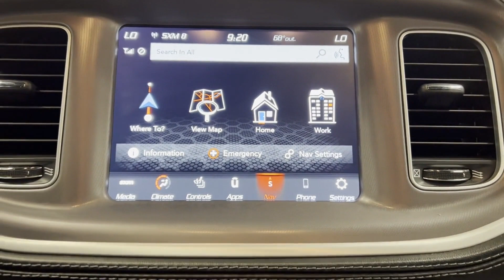Used 2021 Dodge Charger Scat Pack 2C3CDXGJ1MH684944 Westbury, Queens, Brooklyn, NYC, Long Island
2021 Dodge Charger Scat Pack 2C3CDXGJ1MH684944 Video

This 2021 Dodge Charger Scat Pack 2C3CDXGJ1MH684944 is full of phenomenal features such as: